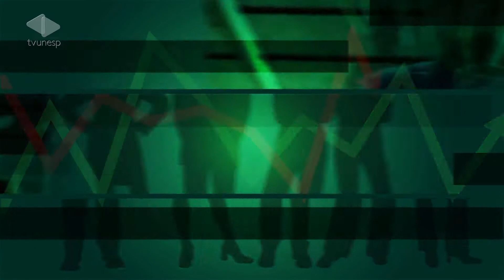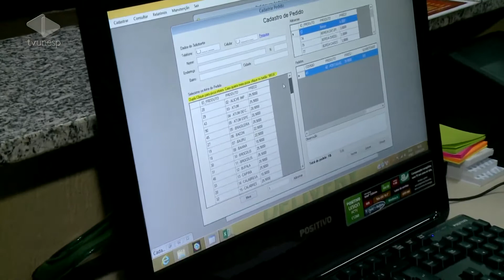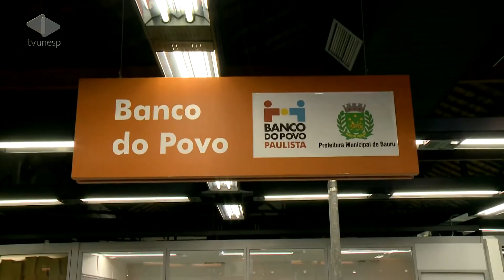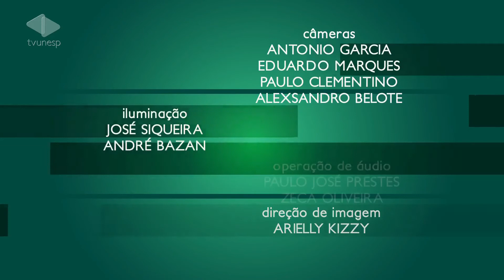Bauru S/A - 09/05/2014 - Microempresas e inovação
O programa Bauru S/A da TV Unesp recebe o diretor regional do SEBRAE Milton Debiasi para falar sobre microempresas e inovação.